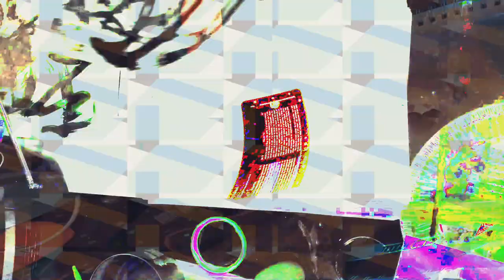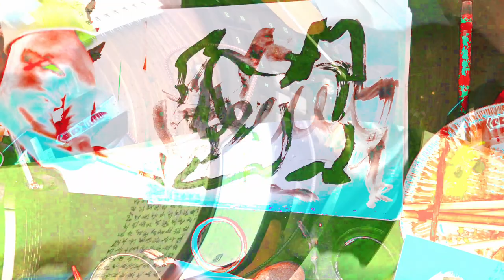[EPILEPSY WARNING] Movie 24 02 15 14h28m03s